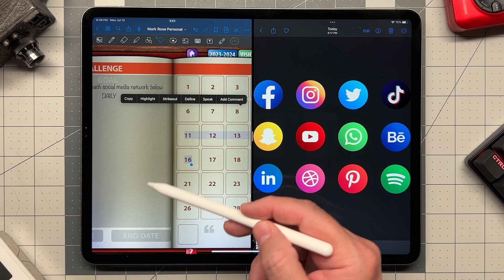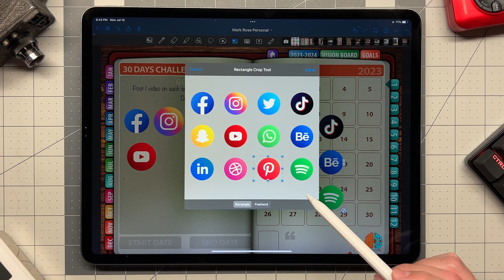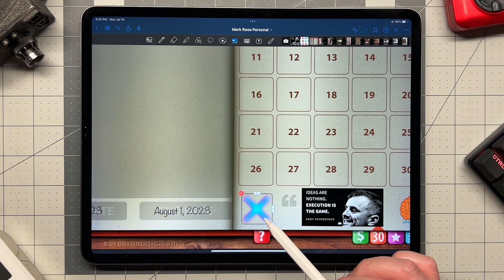Master your goals - set a 30 day challenge in your digital planner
This video will show you how to use the 30 Day Challenge section in your Ordino 2023 Digital Planner.  This is a great day to visually motivate you to complete 30 days of a challenge that you would setup for your self.  Good luck and do not break the chain!